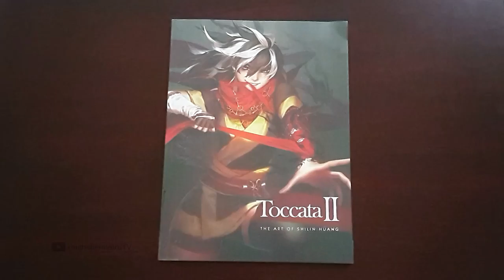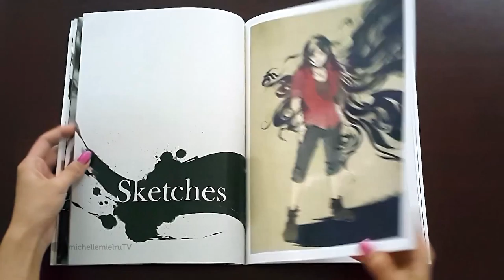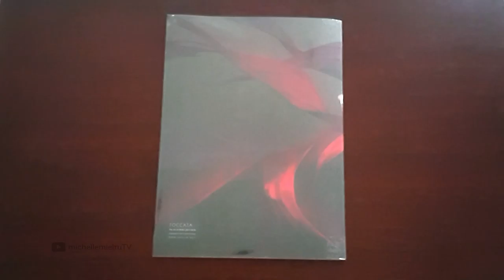(Book Flip) Tocatta II: The Art of Shilin Huang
Tocatta II: The Art of Shilin Huang
Author: Shilin Huang
Year: 2015
Pages: 64
Language: English
Publisher: - (Self Publish)
Product Dimensions: 20.4 x 28 x 0.5 cm